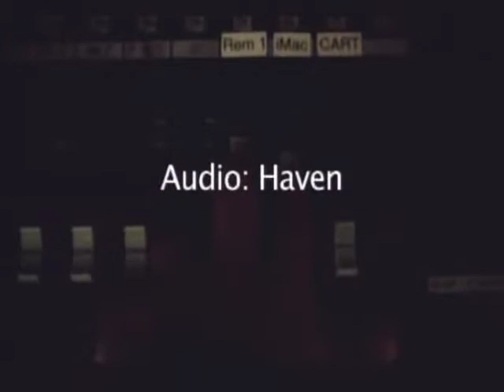Nov 7 2014